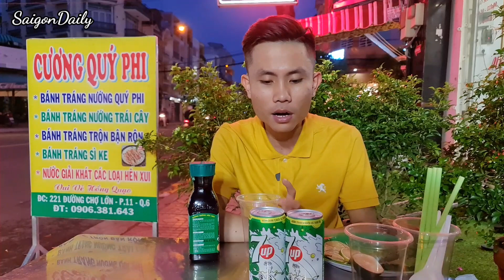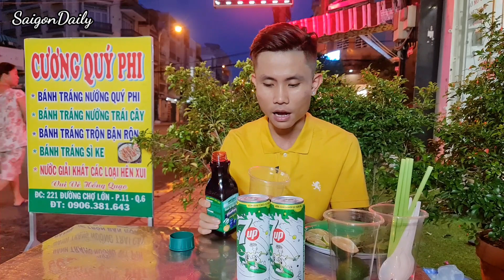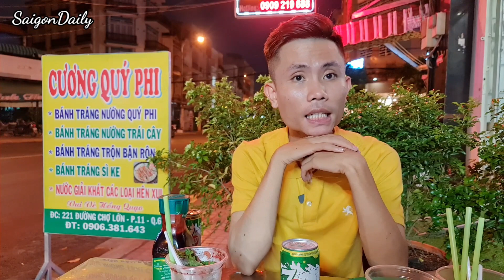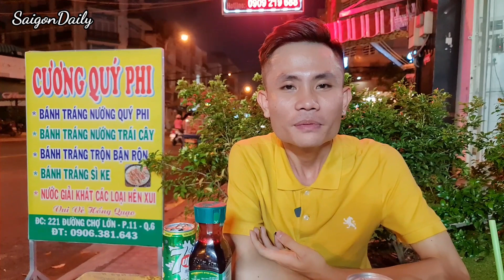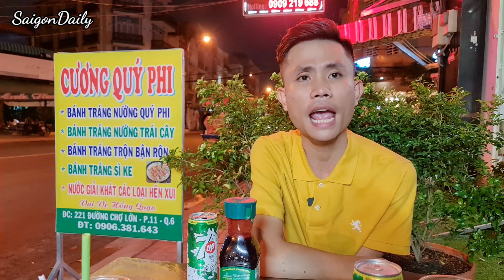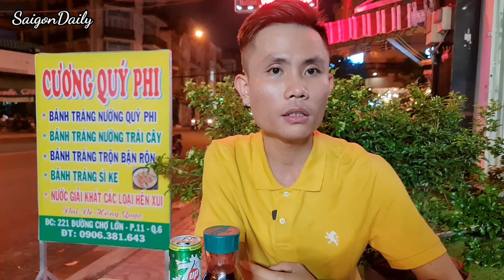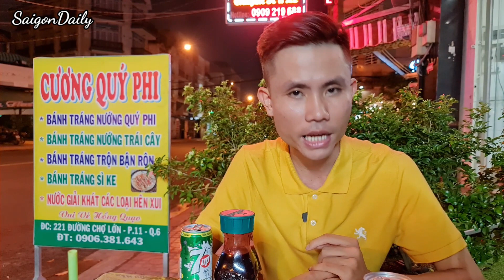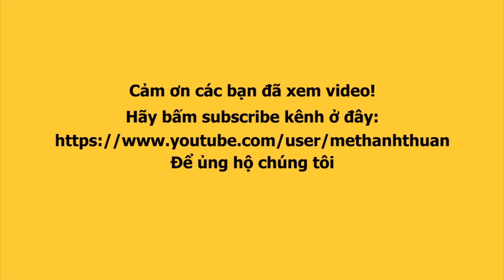Cương Thy khai trương món thức uống mới bổ sung thêm danh sách thực đơn mùa vắng khách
Cương Thy ra mắt món thức uống mới phục vụ thêm danh sách thực đơn mùa vắng khách.